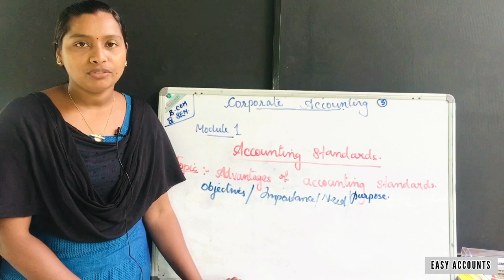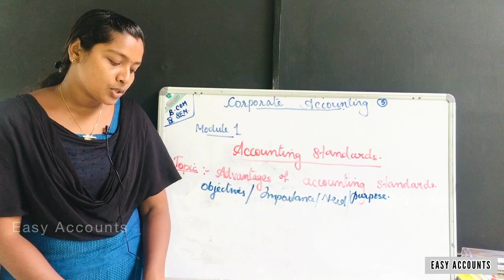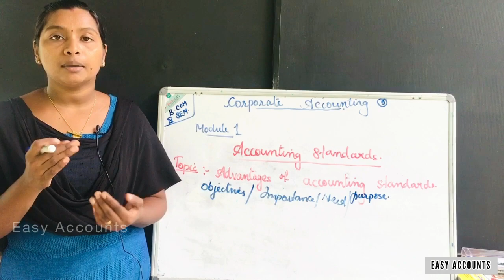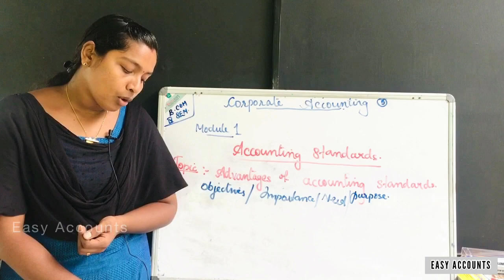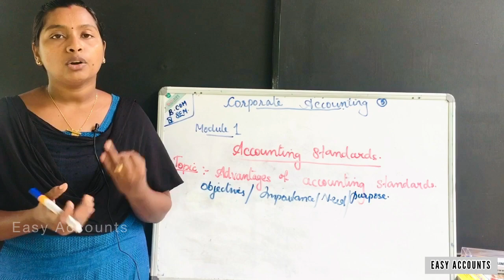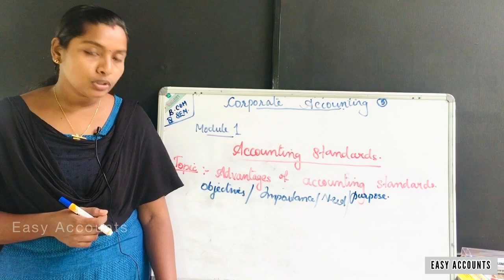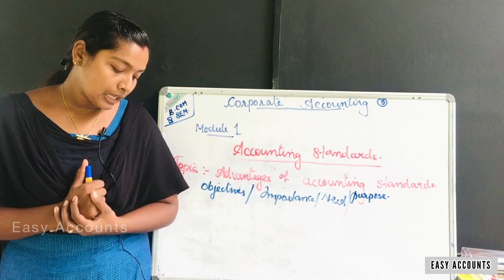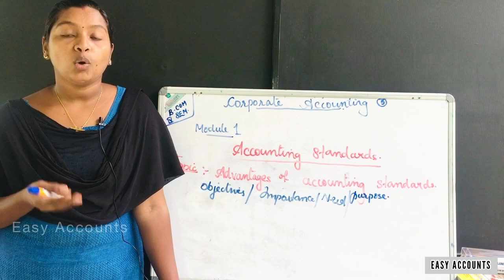Degree 4th Sem | Corporate Accounting | Module-1| Accounting Standards| (Part-5) | Easy Accounts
Class          : Degree 4th Semester
Subject       : Corporate Accounting
Module       :1 (Part-05)
Chapter      :Accounting Standards
Topic          :Advantages Of Accounting Standards
                    | Objectives | Importance |  Need |  Purpose |

By,
Easy Accounts